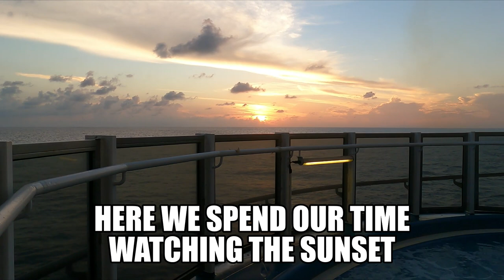ENJOYING MY SEA DAY WATCHING SUNSET, SWIMMING, EATING, INSIDE THE SHIP ON OUR WAY TO DESTINATION.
This is my sea day together with company. we spent two days at sea eating swimming and just watching sunset. It's free friends.